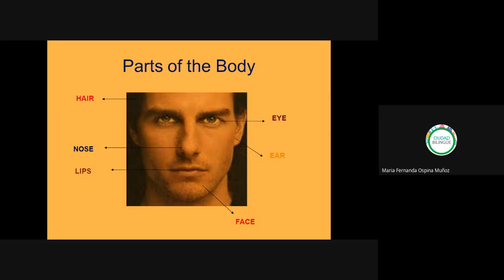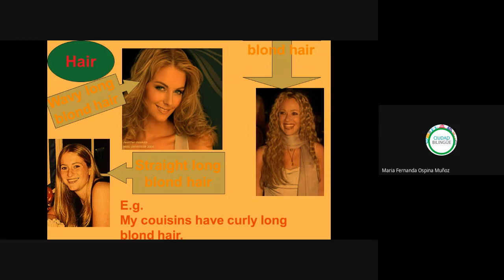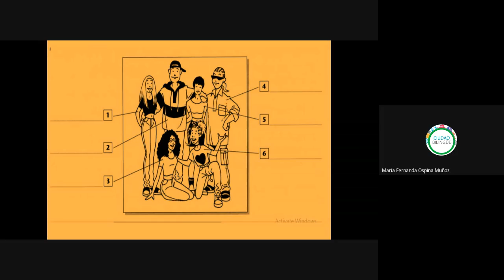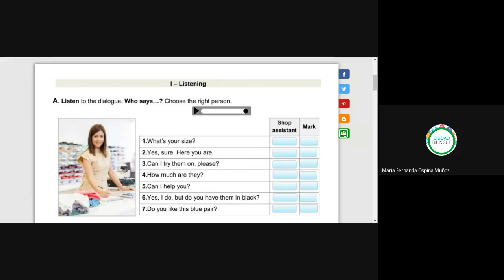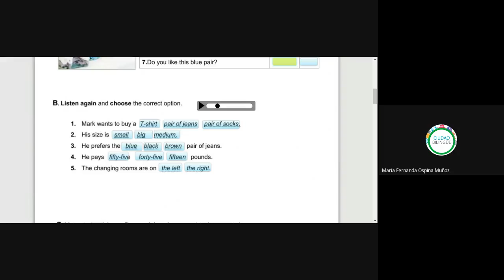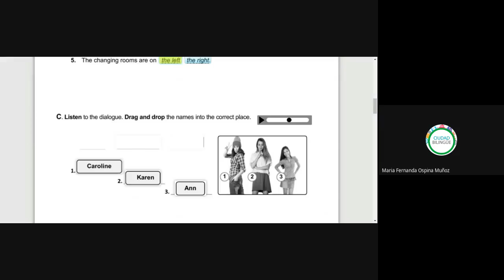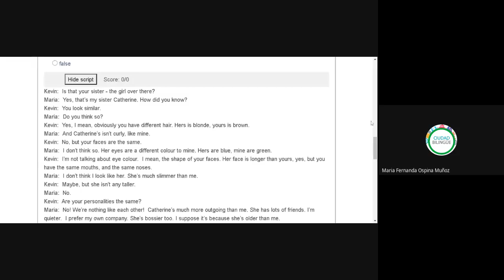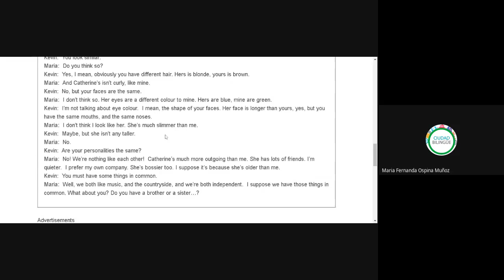Clase de inglés 9am 10am 2020 07 13